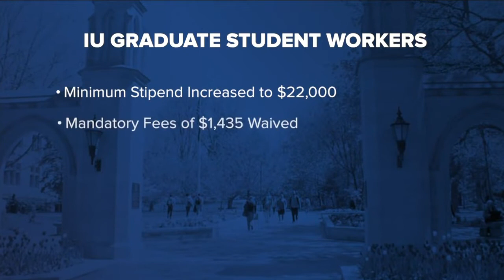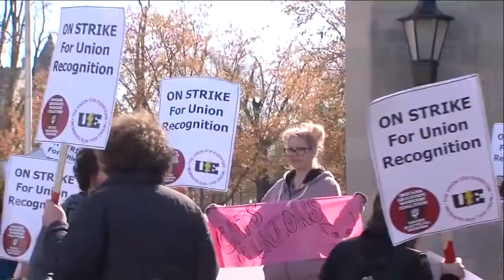WRTV Indianapolis Latest Headlines | August 3, 12pm